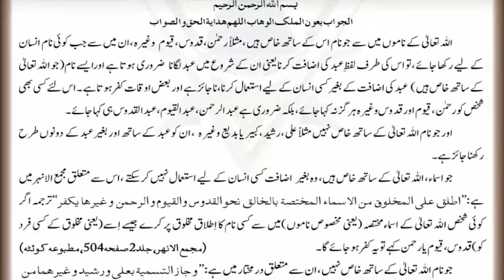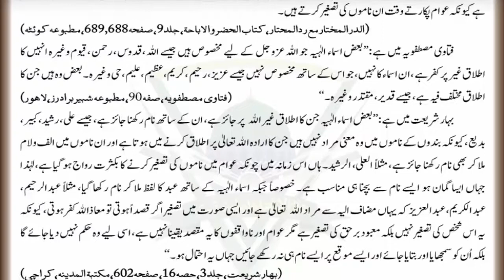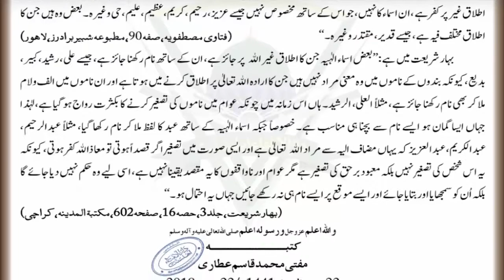ALLAH Kay Namo Say Pehlay Lafz e Abd Laganay Ka Hukum